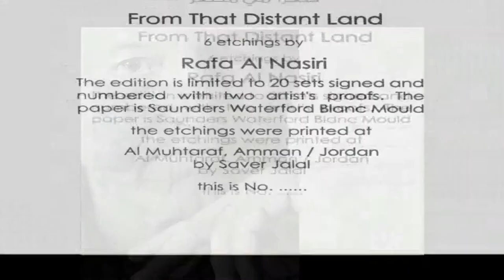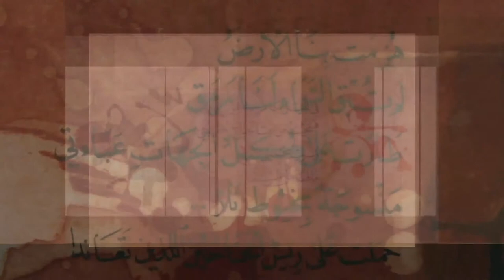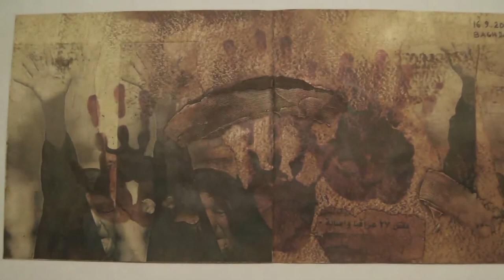NOSTALGIA Beyond Horizon